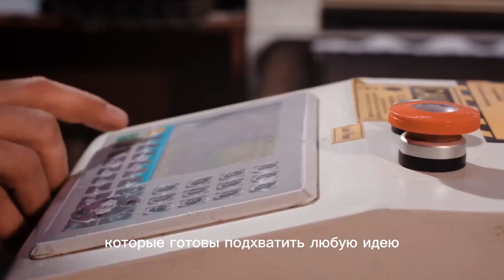Почему Трокот создает уникальные и качественные автоаксессуары?💥(Субтитры)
🔥В этом году нашей компании исполнилось 10 лет!🔥
Мы прошли долгий путь и прекрасно справились со всеми препятствиями
Сейчас мы изготавливаем более 500 комплектов автоаксессуаров в день
И даем гарантию на всю нашу продукцию!

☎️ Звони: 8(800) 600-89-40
📦 Доставка по РФ и миру

Мы позаботимся о комфорте в вашем автомобиле